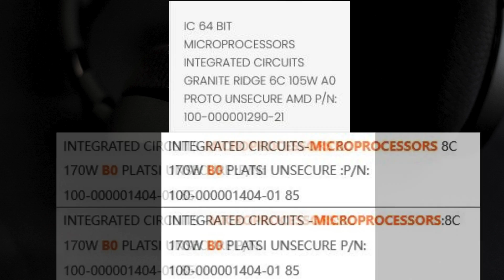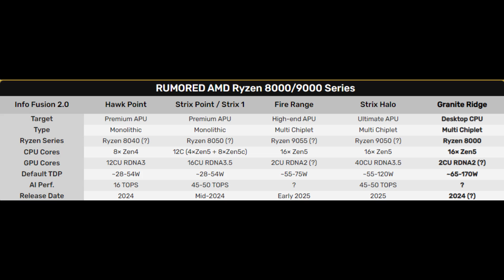Ryzen “Granite Ridge” Zen5 Desktop CPU spotted in transit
Discover the latest innovation in computing with the highly anticipated AMD Ryzen 'Granite Ridge' Zen5 desktop CPUs. Unleash unparalleled performance and efficiency with these cutting-edge processors, designed to elevate your computing experience to new heights. Dive into the world of next-generation technology and witness the power of AMD's latest Ryzen lineup. Stay ahead of the curve and experience the future of desktop computing with the AMD Ryzen 'Granite Ridge' Zen5 CPUs